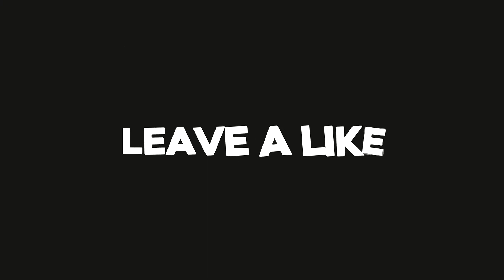The Outer Worlds - #2 - First Combat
1901, the year that created an alternate future due to President William McKinley surviving his assassination attempt resulting in Theodore Roosevelt not becoming president. 2355 a future where megacorporations have begun colonising and terraforming alien planets all to make the most profit, we join Adam King and his companions as we travel across and around the galaxy meeting strange new species and people while discovering distant lands and planets all while trying to survive the harsh reality we now exist in, strap in for an adventure that's out of this world.